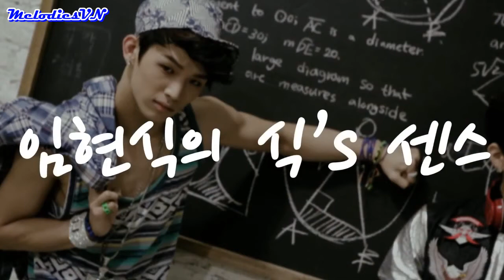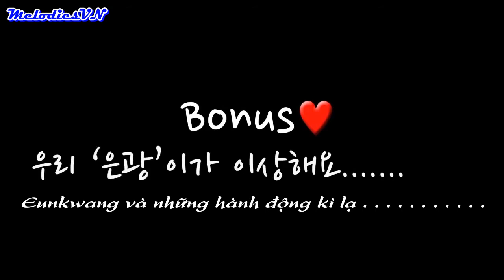[Vietsub] Sik's Sense Season 1 - EP5 {BTOBVN V-MELODY}